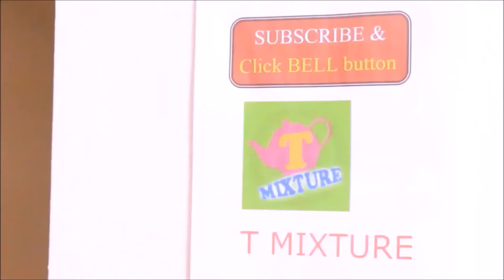మొదటిసారి ఈ దేశం లో ఒక స్త్రీ పై ఈ దారుణం చెయ్యబోతున్నారు Tmixture videos world news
Saudi arabia isra al ghumgham FEMINIST and human rights activist మొదటిసారి ఈ దేశం లో ఒక స్త్రీ పై ఈ దారుణం చెయ్యబోతున్నారు Tmixture videos world news